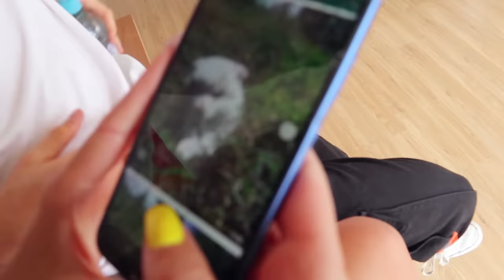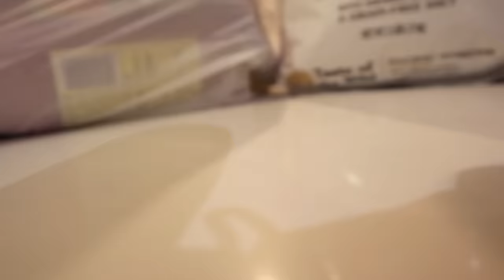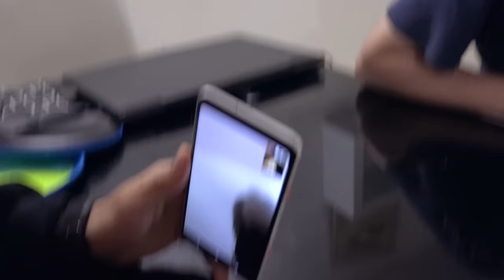😱EN QUE LÍO nos METIMOS? AIUDAAA😨😨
🥳BrunoRANDOM_ Les mostramos a nuestra nuevo cachorro mascota "Maní"